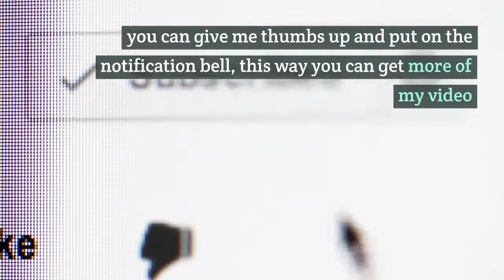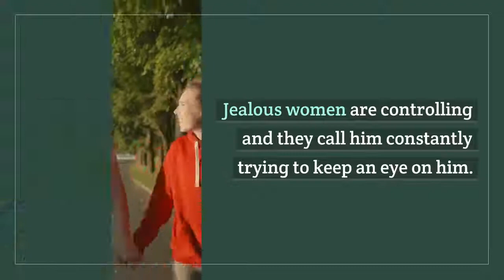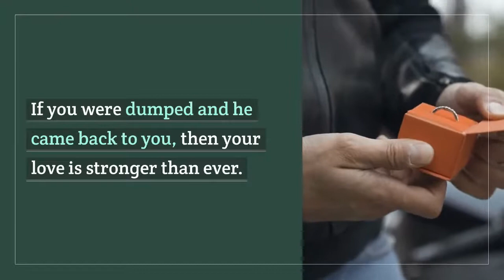relationship advice, 7 Reasons why men dump women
In this video i  have 7 reason why men dump women, this video is for every woman that really don't want his man to dump her